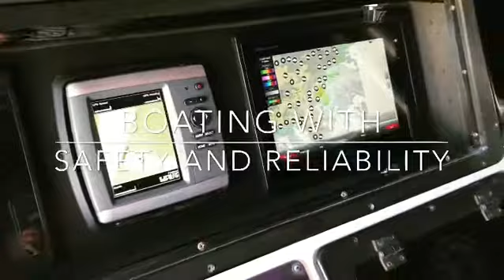Garmin and Sirius Weather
During a hurricane, your boat can be your lifeline when you have Garmin and Sirius Weather. Live and accurate weather by the minute with this new weather and navigation system.